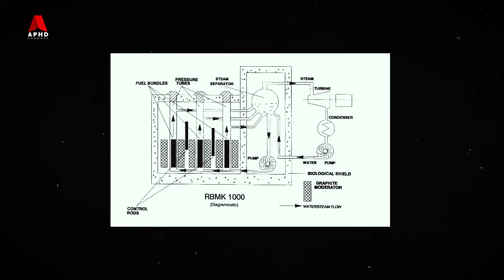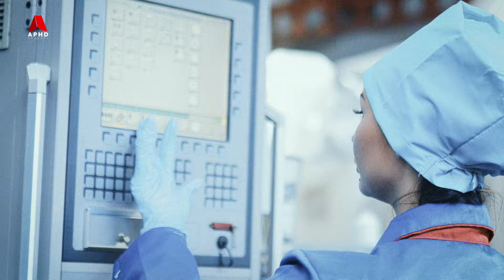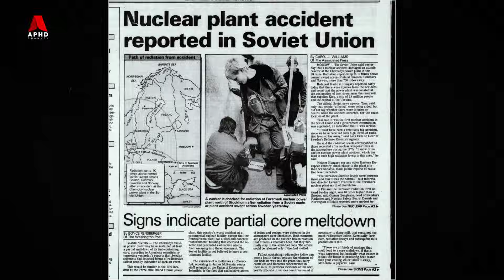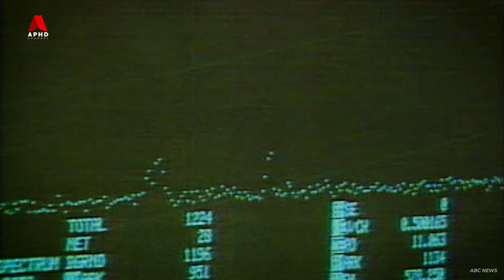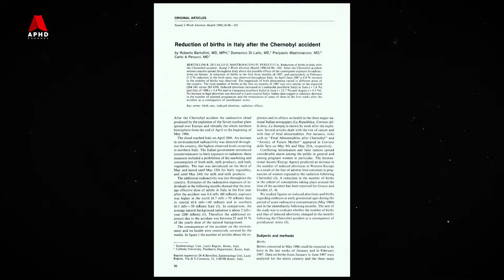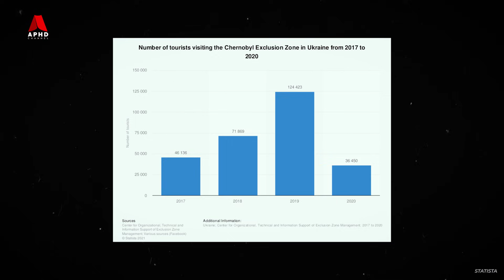Letupan Stesen Janakuasa Nuklear Chernobyl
Stesen janakuasa eletrik nuklear Chernobl terletak berhampiran bandar Pripyat, 16 km dari arah barat laut bandar Chernobyl, dan 104 km dari utara ibu negeri Ukraine, Kiev. Stesen ini mempunyai 4 reaktor nuklear, dan setiap satunya berupaya untuk menjana sehingga 1,000 megawatt kuasa eletrik, di mana telah memulakan operasi sejak tahun 1977. Bandar Pripyat pada masa itu baru dibina dan mempunyai 50,000 populasi, terletak hanya 3km dari stesen nuklear.  Manakala Chernobyl adalah bandar berhampiran yang lebih lama berpenduduk dan mempunyai kira-kira 12,000 populasi. Namun 35 tahun lepas, telah berlaku letupan yang sangat dasyat dalam sejarah terjadi di kawasan ini. Jadi, dalam video kali ini kita akan melihat bagaimana bencana letupan nuklear ini boleh berlaku.

Teruskan menonton